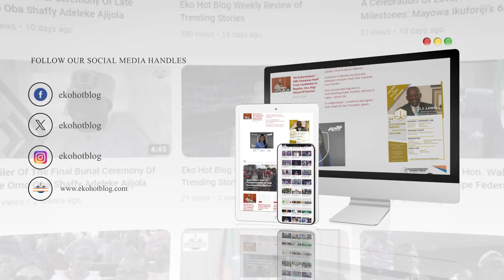Interview with Mrs. Remi Awe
Interview with Mrs. Remi Awe at the traditional marriage of Olayemi Hafsat and Olanrewaju Abdul.